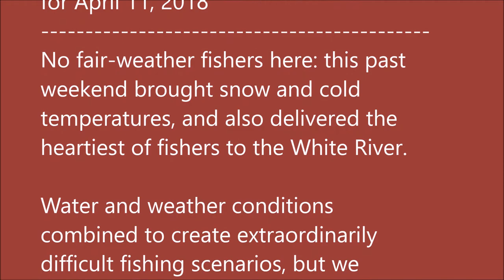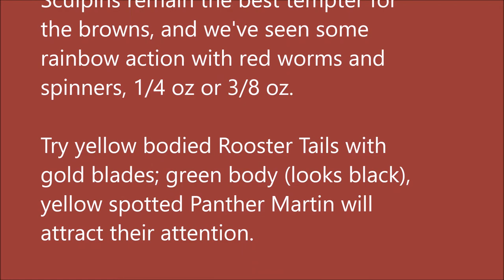Arkansas White River Trout Fishing Report April 11, 2018